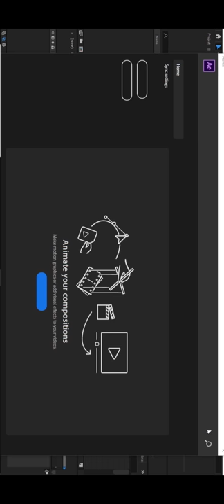Aftereffects 2020 fast creating tape film real circle animation in a photo For hd whatsapp status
aftereffects 2020 upcoming editing animation video.
This is old tape caset animation ,the film real rotation on hand .